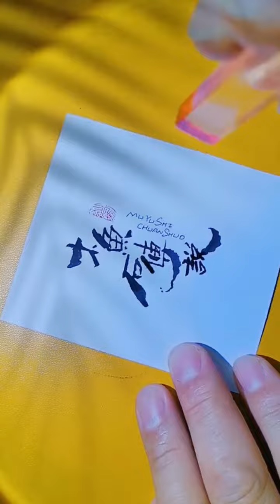# shorts 童年的记忆，是不是暴露年龄了 #